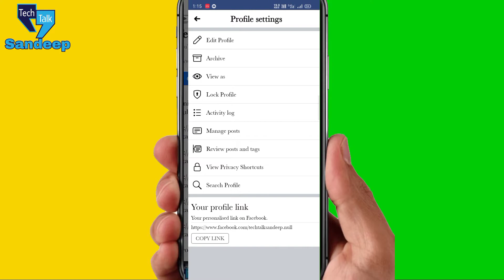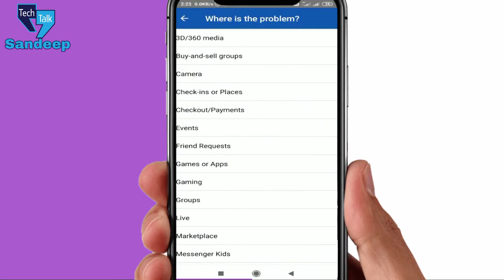facebook profile lock | facebook dp lock kaise kare| how to lock facebook profile|by techtalksandeep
So whats up guys in this video I talk about how to lock your profile pic in Facebook so watch the complete video

How to locked facebook profile+facebook profile lock kaise kare+fb profile lock problem fix 2020 Hello Guy's 🙋 I'm 😎 Sandeep,
About This Video 👇 Hello Dosto Aaj ki Video me Aapko Ye Bataya Hai ki Yadi aap apne facebook profile ko lock karna chahte Hai or aap ki profile locked nhi Hoti Hai, To Video ko pura dekhe, Because video mein easily trick ke sath apni profile ko locked kar paoge. Ummeed Karte Hai Aapko Ye Video Bahut Pasand Aayegi
In this Video i have explained How to lock facebook profile photo

facebook profile locked kaise kare

facebook profile lock unlock

facebook profile lock kaise kare in hindi

facebook profile lock hindi

facebook profile par lock kaise lagaye

facebook profile ko lock kaise karen

facebook profile ko lock kaise kiya jata hai

facebook dp lock kaise kare

fb dp lock

fb dp lock kaise karen

facebook photo me lock kaise lagaye

facebook photo lock kaise kare

facebook profile par lock kise lagaye

fb profile lock kiase karte hai

facebook profile me lock kaise lagaye

fb profile ko lock karne se kya hota hai

facebook profile lock karne se kya hota hai

facebook photo ko private kaise kare

facebook par upload kiye gaye photo ko private kaise kare

💡 About Me :
My Name Is Sandeep 'TechTalk' . I upload technology related videos and social media related tips and tricks videos on this YouTube Channel.

fb dp lock

How to locked Facebook Profile Easily. Locked Your Facebook Profile. Facebook Profile is locked. Facebook profile locked in now a trending topics. So, in this video I'll show you how to Locked your Facebook profile without any problem. Facebook profile locked is not available for all profile. So, some People gets the permission to locked Facebook profile. If you watch this video then you can learn how to locked Facebook profile so easily. And also you can learn how to unlocked your Facebook profile. how to lock Facebook profile for everyone. This profile is locked. Facebook Updated security